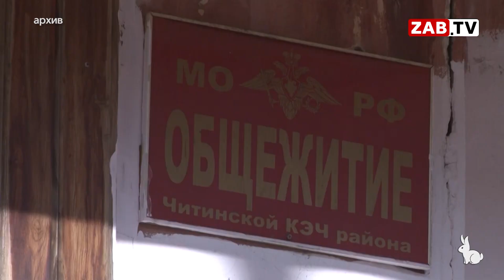АКТУАЛЬНО: Читинские заброшки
В заброшенное общежитие на улице Красной Звезды снова открыт доступ.